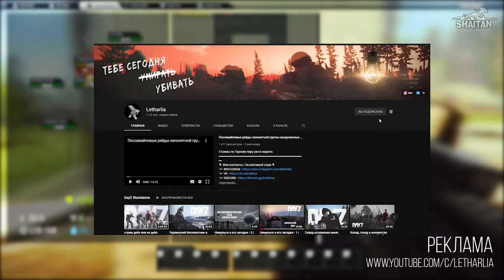Попытки тестов Mk-18 Mjolnir .338 LM • Escape from Tarkov №61 [2K]